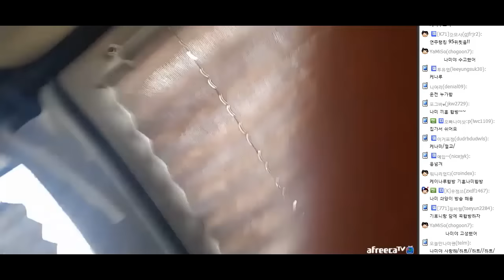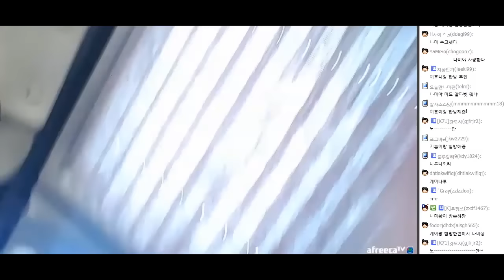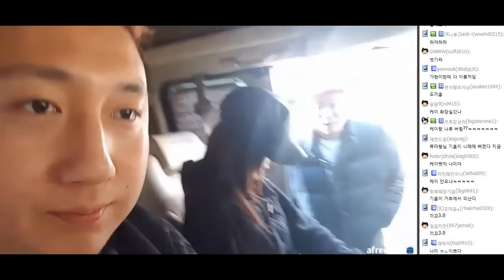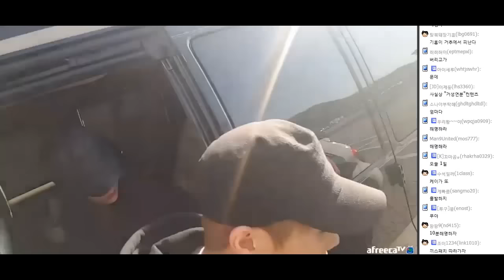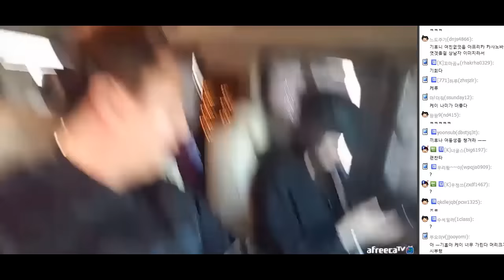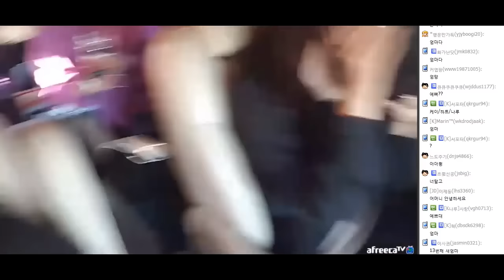[케이TV][거박2일#18] 어제 뽀뽀 재연?! (케이X킹기훈X거루x퓨마X나미X니들여동생X나루X다빈 ) [16.11.29]